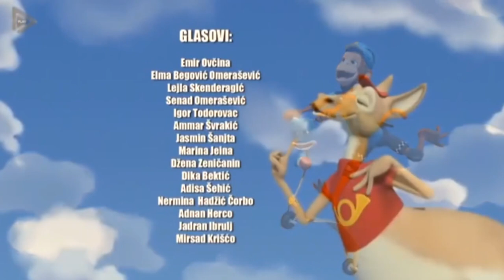Grad prijatelja - Mak za Maka (BiH sinhro)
Crtani film: Grad prijatelja/ City of friends
Epizoda: Mak za Maka/ Max to the Max (27)
Kvalitet: TV rip (Obradjeni snimak)
Sinhronizacija: bosanski
Prijevod: nema

Neovlašteno kopiranje, reprodukcija, objavljivanje, upload, preuzimanje, mijenjanje, objavljivanje, prenošenje ili umnožavanje je strogo zabranjeno.
Distribucija i autorska prava: Hayat TV